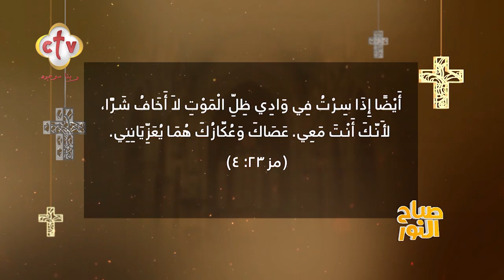تكون سعيد لما تتخلى عن... ؟ | برنامج صباح النور | 18-9-2023